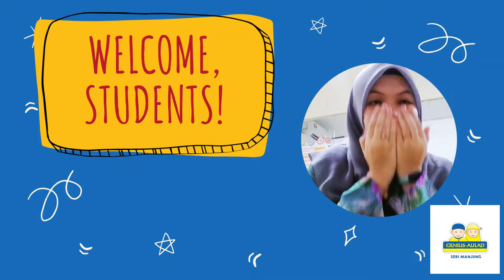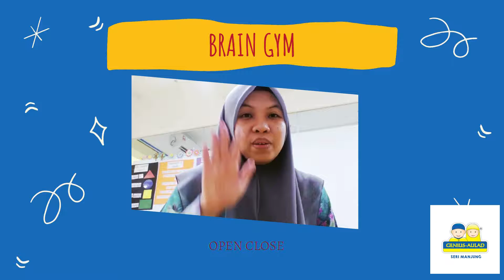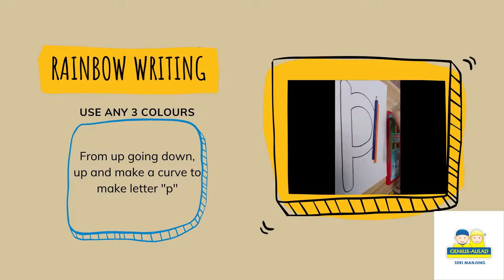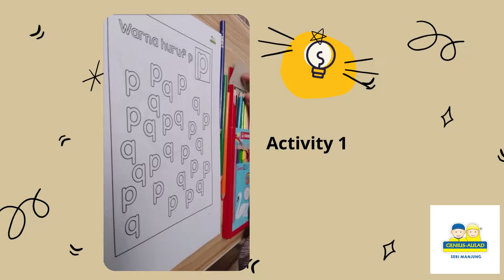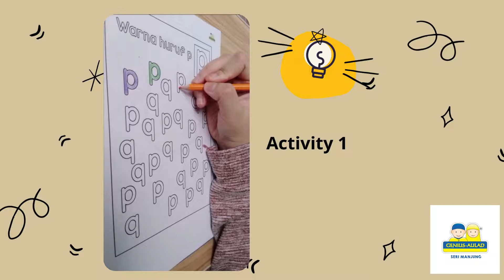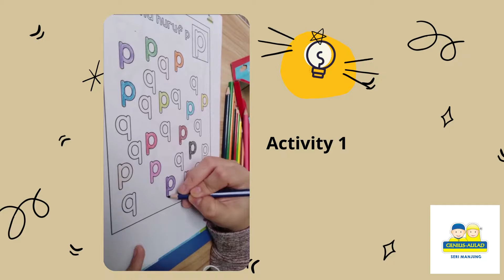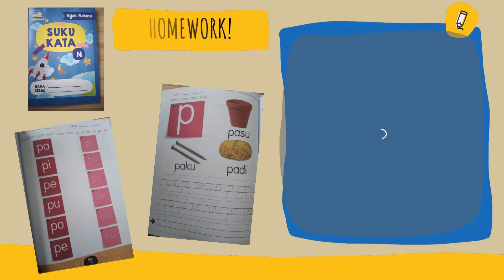4y | Bijak Bahasa | W26 | huruf p